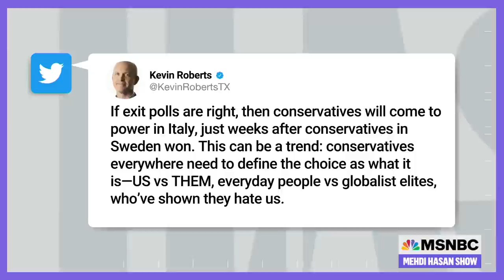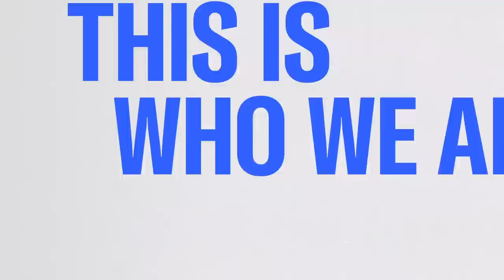Italy Headed For First Far-Right Government Since World War II | The Mehdi Hasan Show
Italy looks to be heading toward its first far-right government since World War II, following an election win for Giorgia Meloni’s party. Fascism expert Ruth Ben-Ghiat joins Mehdi Hasan to discuss.